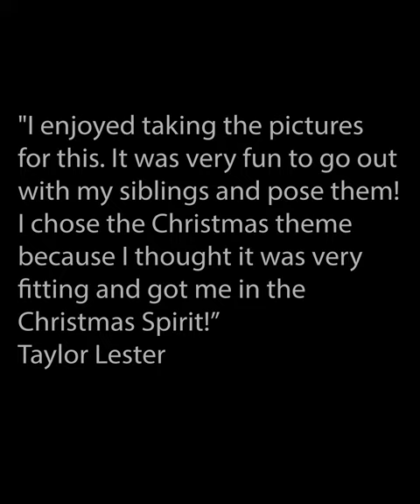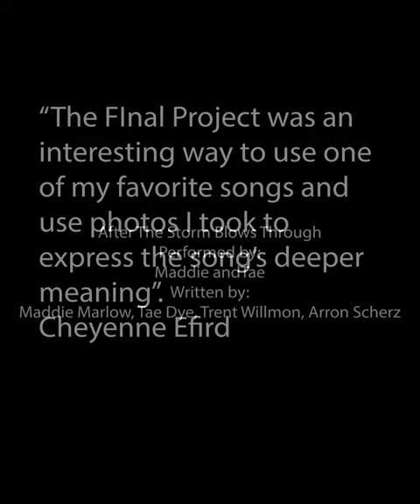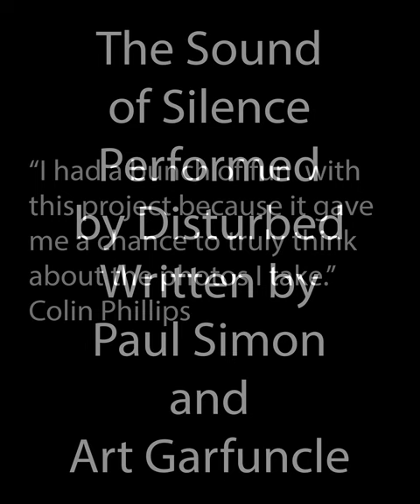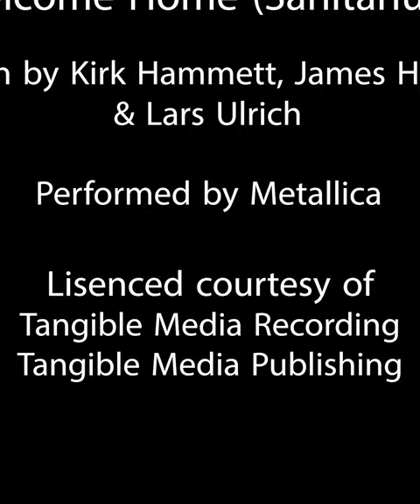Photography 1 Semester final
This Video is an example of the first semester final for the Gray Stone Day School  Photography and Digital Media students. The final project was for the students to use their own photography to create a music video. The students were given the right to select a song but when the photographs were compiled into the video, it should show what they thought the meaning on the song.

The song rights below to the writers and artists. See below:
Taylor Lester's video:
"It's the Most Wonderful
Time of The Year"

Performed by:
Andy Williams

Writen by:
Edward Pola and George Wyle

Cheyenne Efid's video:
"After The Storm Blows Through"
Performed by:
 Maddie and Tae

Written by:
Maddie Marlow, Tae Dye, Trent Willmon, Arron Scherz

Colin Phillips' video:
"The Sound
of Silence"

Performed
by Disturbed

Written by
Paul Simon
and
Art Garfuncle

Lila Rosser
Welcome Home
(Sanitarium)

Performed by:
Metallica

Written by:
Kirk Hammett,
James Hetfield,
And Lars Ulrich